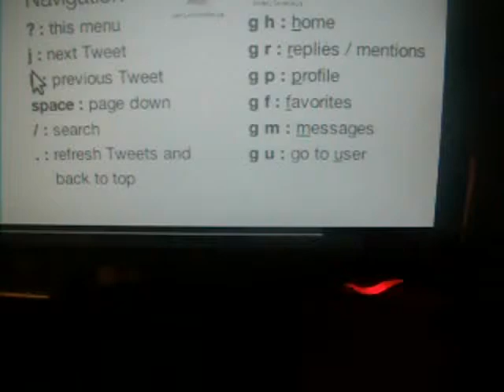Turn off power indicator lg w43 series monitor.mpeg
Showing owners of the LG W43 Series Monitor how to Disable the Power Indicator which can become annoying when computer is in screensaver mode.